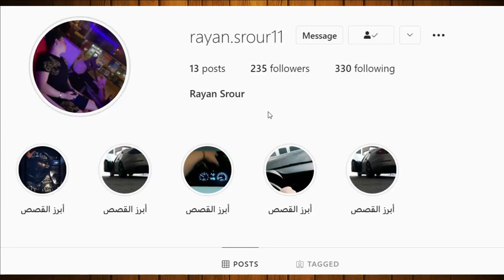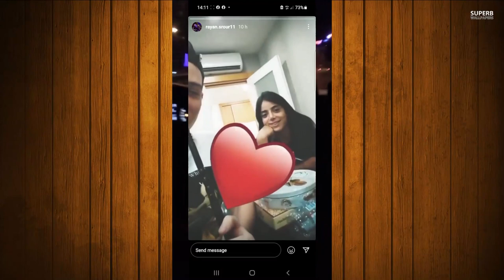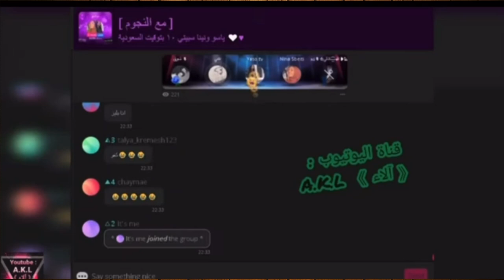فضيحة مريانا مع حبيبها ؟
مريانا غريب في المستشفى,
مريانا غريب الحلقه الثامنه,
ماريانا غريب اسئلة واجوبة,
ماريانا غريب وداع الفريق,
ماريانا غريب اكلات كورية,
ماريانا غريب تعرفوا على اغلى شخص بحياتي